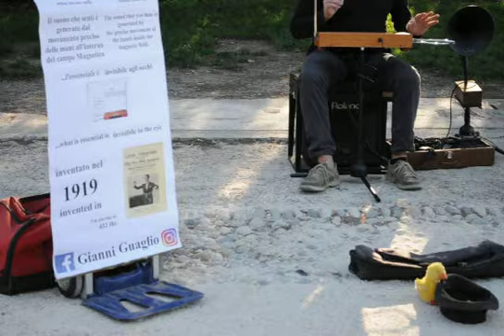ARTISTA DI STRADA CON UNO STRUMENTO INSOLITO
...suono generato dal movimento delle mani all'interno di un campo magnetico...strumento nato nel 1919...